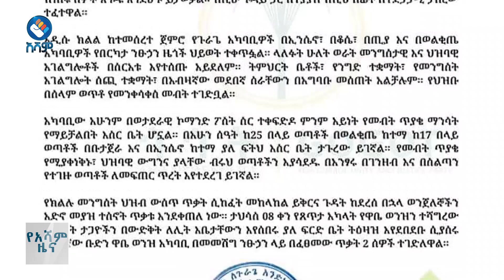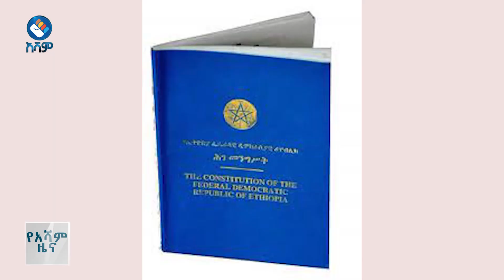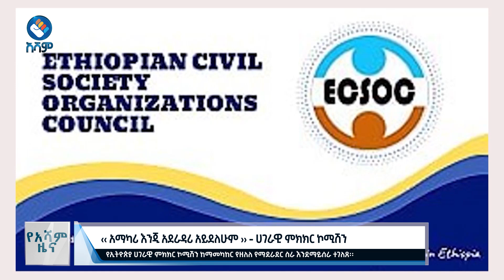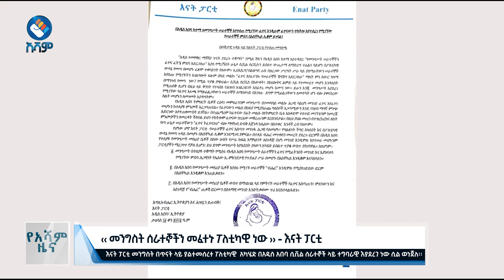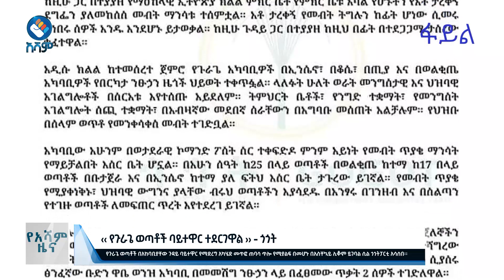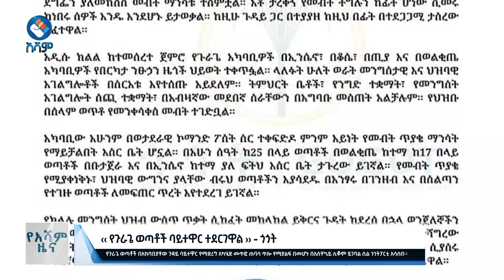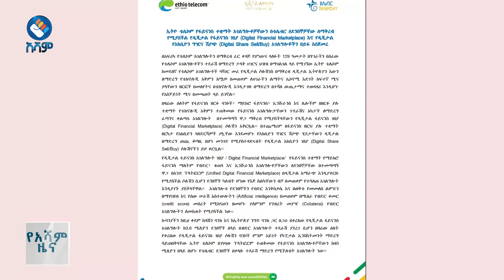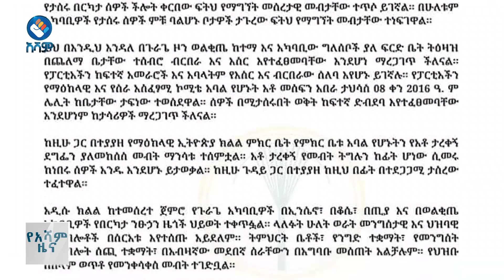የአሻም ዜና ታህሳስ -11 ቀን 2016 ዓ.ም